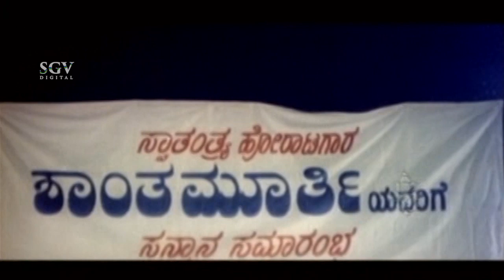Jaggesh and His Gang Attacks on Lady At Night | Shivarajkumar | Best Scene in Kannada Movie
Watch Kannada Scene from the Shivarajkumar Kannada Movies on SGV Dr Shivrajkumar Hits Channel..!!

Presenting "Sri Ganesh Video" is the final destination for all Online  Shivarajkumar Movies

Visit Our Other Sri Ganesh Video Channels :--

Shivarajkumar Movies, Shivarajkumar Old Movies, Shivanna New Kannada Movies, Shivarajkumar Hit Songs, SRK Full Movies